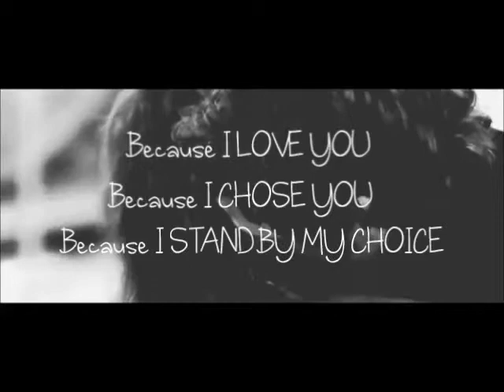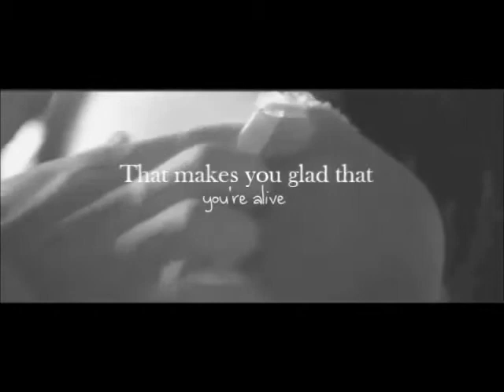He saved my life you know ? - [Be My Sign fanmade video]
Shake It Out - Florence + The Machine.